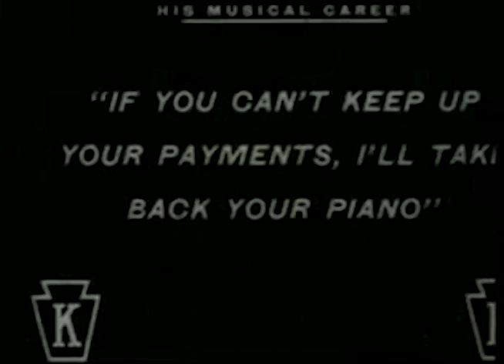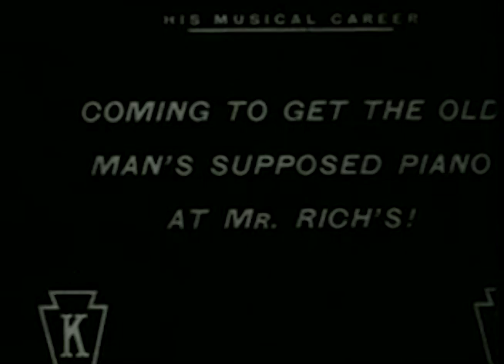MUSICAL TRAMPS AKA HIS MUSICAL CAREER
His Musical Career

Charlie and his partner are to deliver a piano to 666 Prospect St. and repossess one from 999 Prospect St. They confuse the addresses. The difficulties of delivering the piano by mule cart, and most of the specific gags, appeared later in Laurel and Hardy's "The Music Box".

Director
Charles Chaplin(uncredited)
Writer
Charles Chaplin(uncredited)
Stars
Charles Chaplin, Mack Swain, Fritz Schade